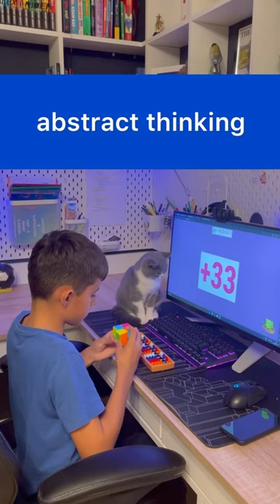Solving the Rubik's Cube while practising mental arithmetic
🧠🎲 Enhance Your Mind with Mental Maths 🎯🧩

🔗 While mental arithmetic sharpens your mathematical skills, Rubik's Cube solving hones your spatial awareness and problem-solving abilities.

🔗 Just as mental maths requires quick calculations, solving the Rubik's Cube demands strategic thinking to piece together the perfect solution.

🔗 Both activities exercise your brain muscles, fostering critical thinking, concentration, and a flair for tackling complex challenges.

🔔 Don't miss out on the exciting journey of merging maths and puzzles. 🎉🧠🧊